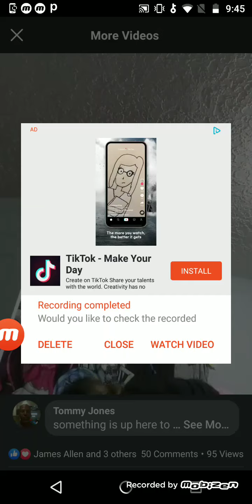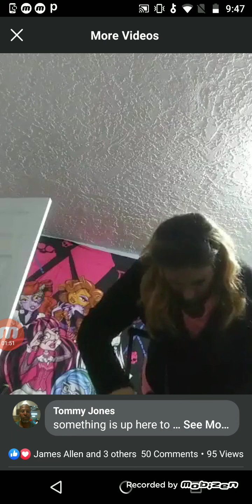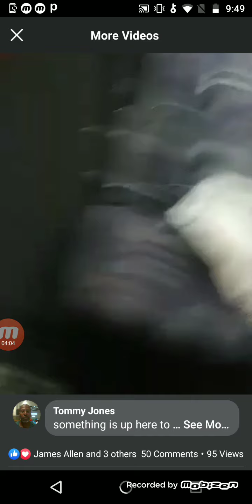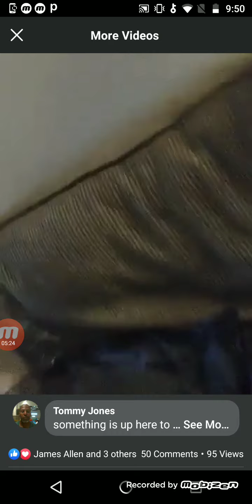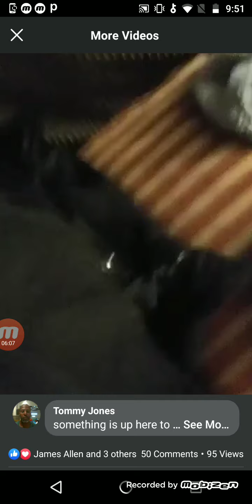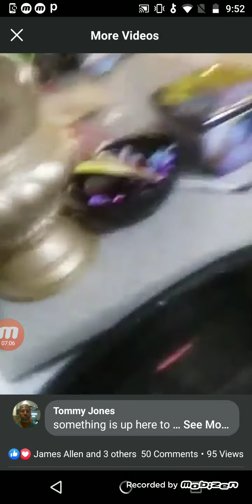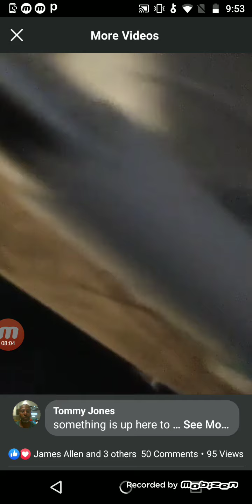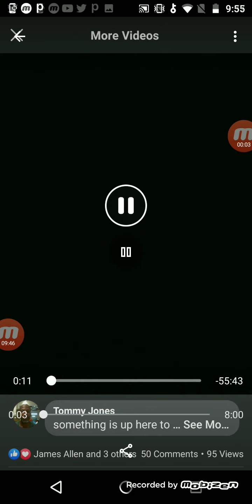2-21-20 when I discovered Angelina Glenn was a perp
As you can tell Angelina was trying to keep me there because she wanted to make money taking me down that's why she was upset. Thing weren't adding up while staying there. She had talked me into using her wifi she took my phone and put the password in but also turned off my VPN so if she was a true TI why would she turned my VPN off that was the last draw I went in the room and started live streaming as soon as I heard her and another girl talking about how they were going to kill me and say it was done in self defense. Also why is she trying to bribe me just to stay with her. There is many to this story but I left after discovering she was a perp